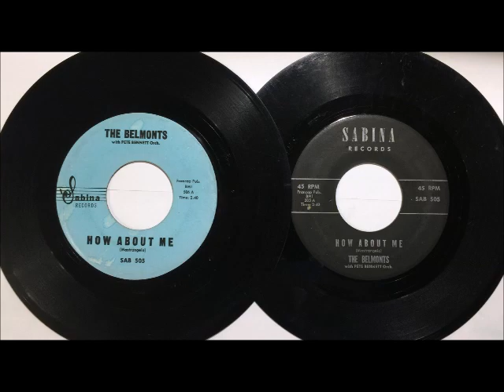Belmonts - How About Me ~ teen doo wop teenage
1962. Carlo Mastrangelo (lead), Angelo D'Aleo (Tenor), Fred Milano (Second Tenor)…..This is the last record that Carlo sang lead on before leaving the group.